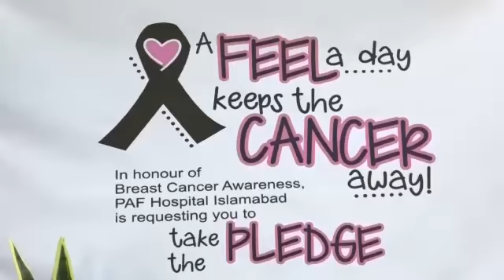BREAST CANCER AWARENESS CAMPAIGN HELD AT PAF HOSPITAL ISLAMABAD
17 December, 2021:  PAF Hospital arranged an awareness campaign at PAF Complex, Islamabad with an aim to educate the womenfolk regarding breast cancer. First lady Begum Samina Alvi, was the Chief Guest at the occasion. On her arrival, Begum Marium Baber President Pakistan Air Force Women Association (PAFWA) received the chief guest at the event.

Speaking at the occasion, Begum Samina Alvi emphasized that there was a dire need to support needy people who were fighting against Breast Cancer. She further said that it would not only help in early diagnosis of the Cancer but also break taboos attached with the disease. She appreciated the role of PAF in creating awareness through free medical camps and setting up clinics in far flung areas of the country. She also congratulated PAF Hospital Islamabad on successful arrangement of campaign and measures taken by the hospital to check the disease.

Earlier, Begum Marium Baber, President Pakistan Air Force Women Association, in her opening remarks, underscored the importance of awareness about breast cancer.  She highlighted that PAF was committed to support the government in creating awareness among womenfolk and had established state-of-the-art clinics for treatment of the disease in Shorkot, Jacobabad, and Mianwali.